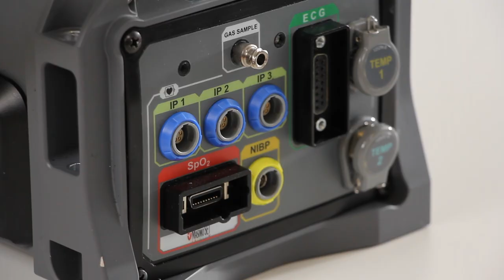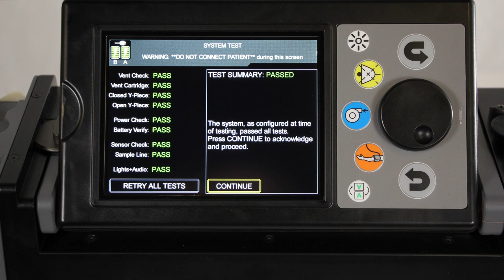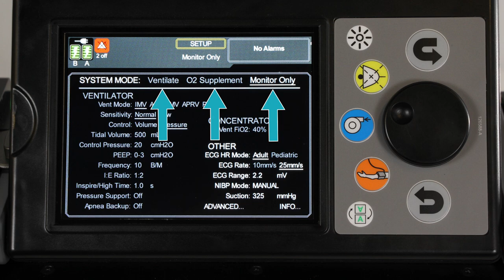Démarrage rapide de l’appareil MOVES® SLC™